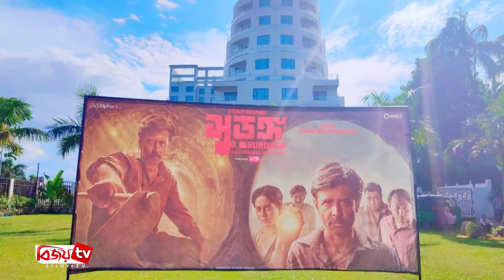ওপার বাংলায় ঝড় তুলতে প্রস্তুত ‘সুড়ঙ্গ’। Surongo । Bijoy TV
এবারের ঈদে মুক্তি পাওয়া ‘সুড়ঙ্গ’ সিনেমার মাধ্যমে বড় পর্দায় অভিষেক ঘটেছে ছোটপর্দার তুমুল জনপ্রিয় অভিনেতা আফরান নিশোর। মুক্তির পর থেকে এখনও দাপটের সঙ্গে চলছে সিনেমাটি। এরইমধ্যে দেশের গন্ডি ছাড়িয়ে বিভিন্ন দেশে মুক্তি পেয়েছে সুড়ঙ্গ। এবার কলকাতাতে মুক্তি পেতে যাচ্ছে সিনেমাটি।
পশ্চিমবঙ্গে ‘সুড়ঙ্গ’-এর পরিবেশক এসভিএফ অর্থাৎ শ্রী ভেংকটেশ ফিল্মস। তারাই মুক্তির তারিখ নিশ্চিত করেছে।
বাংলাদেশে মুক্তির সময় থেকেই আফরান নিশো অভিনীত এই সিনেমার পোস্টার সোশ্যাল মিডিয়ায় পোস্ট করে আসছিল এসভিএফ কর্তৃপক্ষ। ১৪ জুলাই এসভিএফ তাদের পেজে সুড়ঙ্গ সিনেমার একটি পোস্টার শেয়ার করে। আর ক্যাপশনে লেখে, ‘অপেক্ষার প্রহর শেষ! বাংলাদেশে ব্লকব্লাস্টার হিট হওয়ার পর ২১ জুলাই পশ্চিমবঙ্গে মুক্তি পেতে যাচ্ছে ‘সুড়ঙ্গ’।’
আফরান নিশো অভিনীত নাটক কলকাতাতেও ব্যপক জনপ্রিয়। সেখানকার দর্শকরা ইউটিউবে নাটকগুলো দেখেন। এরপর কাইজার, সিন্ডিকেট ওয়েব সিরিজগুলোর মাধ্যমে কলকাতায় তার জনপ্রিয়তা আরও বেড়ে গেছে। এখন দেখার অপেক্ষা বড় পর্দায় নিশোকে কীভাবে প্রহন করেন কলকাতার দর্শকরা।